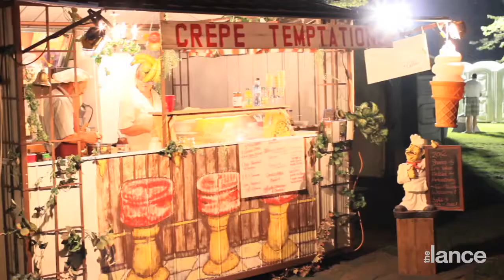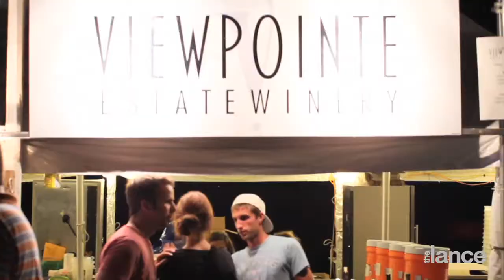Fitz and The Tantrums perform at Shores of Erie Wine Fest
Watch Fitz and The Tantrums headline the Shores of Erie International Wine Festival in Amherstburg, Ont. on Sept. 6.

- shot and edited by Joey Acott